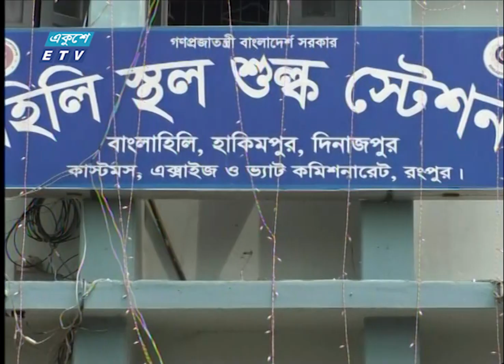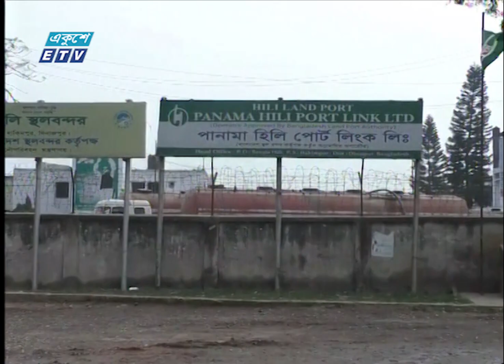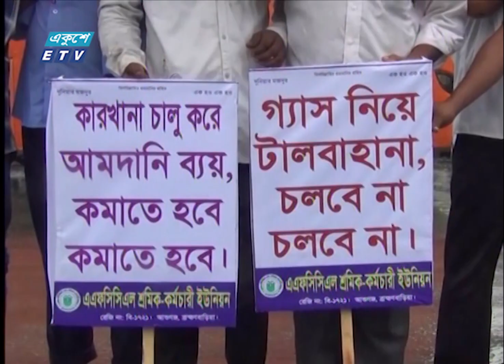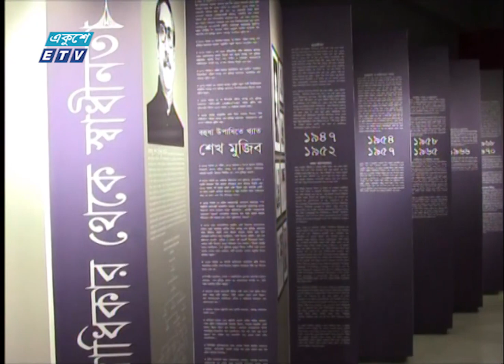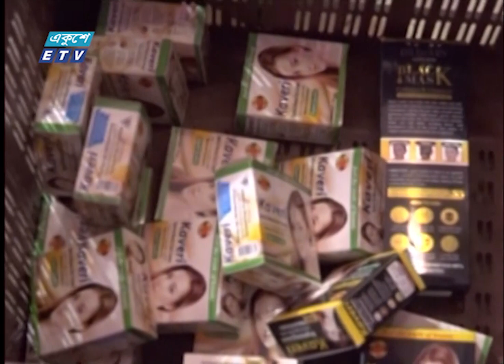06 PM News || সন্ধ্যা ০৬টার সংবাদ || 12 August 2023 || ETV News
06 PM News || সন্ধ্যা ০৬টার সংবাদ || 12 August 2023 || ETV News